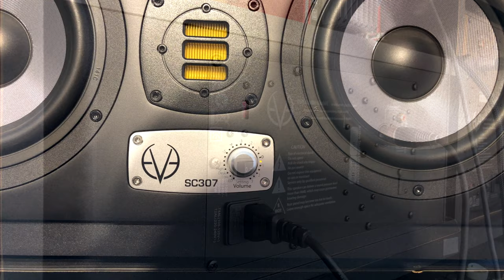El maravilloso encoder de EVE Audio!!!